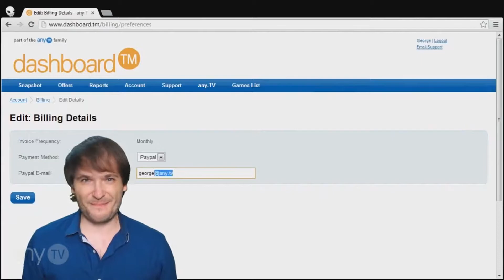See what your missing out - money given out - any.tv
Credits

➜  LET US KNOW WHAT YOU FEEL IN THE COMMENTS BELOW
➜   LIKE | FAVORITE | COMMENT | SHARE US ON FACEBOOK | TWITTER | GOOGLE +

-=-=-=-=-=-=-=-=- CHECK OUT -=-=-=-=-=-=-=-=

-=-=-=-=-=-= COMMUNITY =-=-=-=-=-=

Apply Today to become a director .

Appy Today to become a partner. * please make sure you have min. 1'000 / day.

Credits